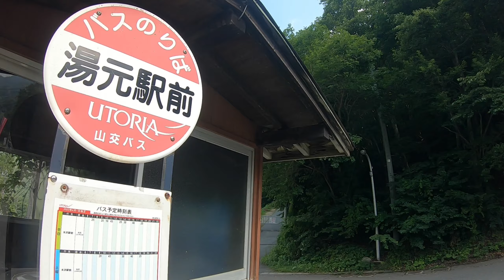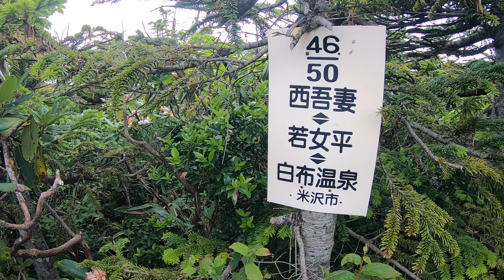【西吾妻山】トレッキング Mt.Nishiazuma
山形県と福島県の県境である吾妻連峰の西側に位置する、西吾妻山へトレッキングに行ってきました。その時の様子を動画にまとめました。西吾妻山は、吾妻連峰の最高峰で山頂の標高は2035m。山頂からの眺望はありませんが、道中の景観が素晴らしい。ロープウェイとリフトを乗り継いで、登山口へ向かうことができるため、アクセスは良いです。

西吾妻山トレッキングルート：JR「米沢駅」‐「湯元駅前バス停」‐  天元台高原ロープウェイ・リフト  ‐  大凹の水場  ‐  梵天岩  ‐  西吾妻山山頂  ‐  西吾妻小屋  ‐  天狗岩(吾妻神社)  ‐  人形石  ‐  天元台高原ロープウェイ・リフト  ‐  「湯元駅前バス停」‐  JR「米沢駅」

撮影日：2023/07/25